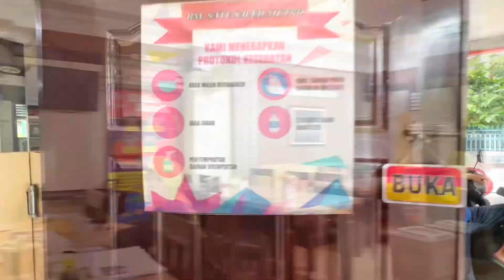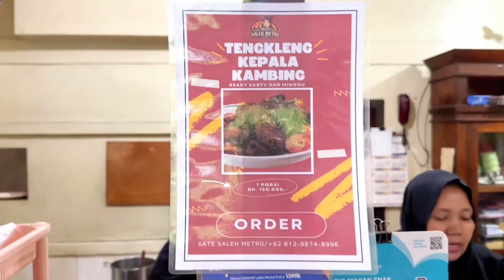Sate Legendaris di Kota Metro Lampung - dari Tahun 1960 an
Sate Legendaris di Kota Metro Lampung